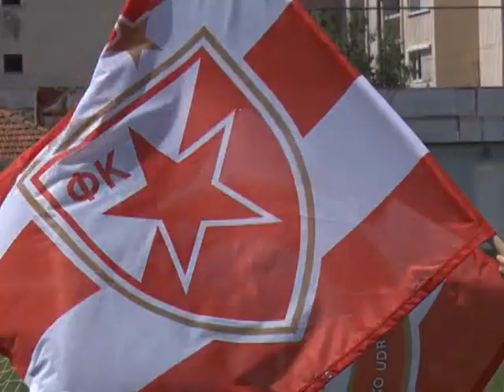Vidovdanski turnir HSU Sansa